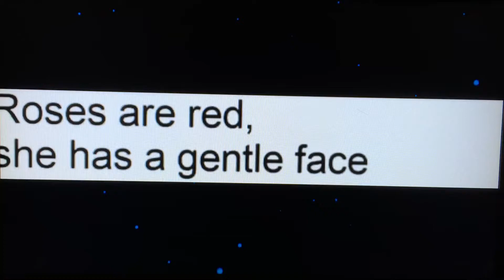Did you seriously?! Like a Beyblade